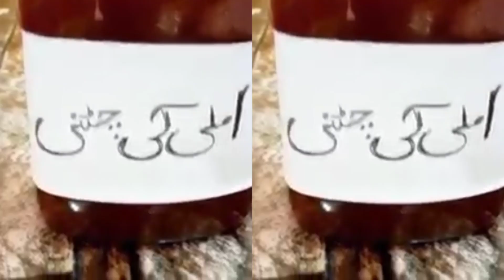Ramzan special chatniya|4 Best chatni recipes for Ramzan|رمضان المبارک سے پہلے یہ چٹنیاں بنا کر رکھ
Ramzan special chatniya|4 Best chatni recipes for Ramzan|رمضان المبارک سے پہلے یہ چٹنیاں بنا کر رکھ لیں

Today I will be sharing a very delicious recipes of 4 chatnies for Ramzan hope you will like it.

Ramadan Special 2nd Ep - 3 Chutney Recipes Easy and Tasty | Village Handi Roti

Samosa chaat mein istemal hone wali khatti meethi imli ki chatni-Ramadan special chutni make & store

orange  marmalade jam recipe |کنو کا جام بنانے کا طریقہ @by shagufta munir

America Ki Sabzi Mandi || Bohat Sakoon Karlia || Mirch Masalon Ki Khail Kood ||  @AbdulsMomInUSA.

Imli Ki Chutney Recipe | Imli Ki Chatni Recipe | How to make imli Ki Chutney | Tamarind Sauce Recipe

Your Appreciation Means A lot ❣️🥰🙏